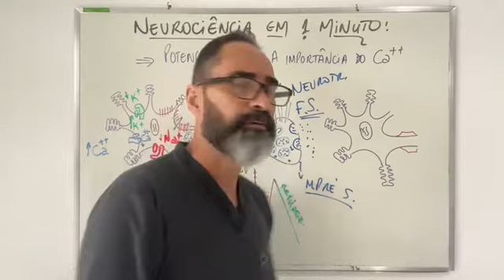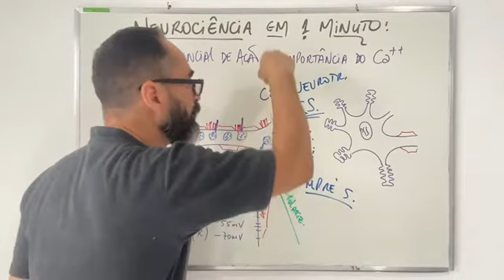QUAL O PAPEL DO CÁLCIO NO POTENCIAL DE AÇÃO NEURAL?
Neureka